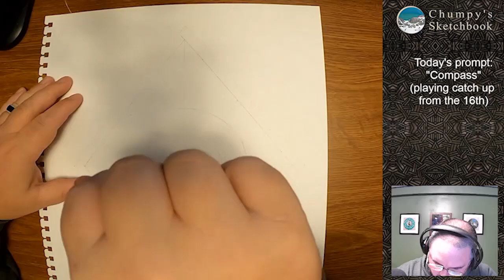Day 16 - "Compass"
Time lapse drawing of "Compass" that I drew for day 16 of Inktober 2021